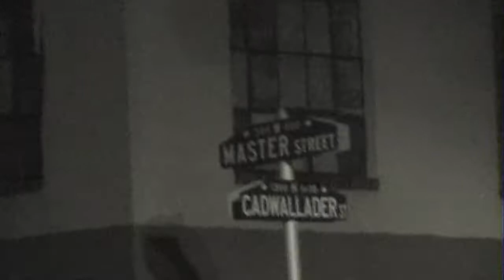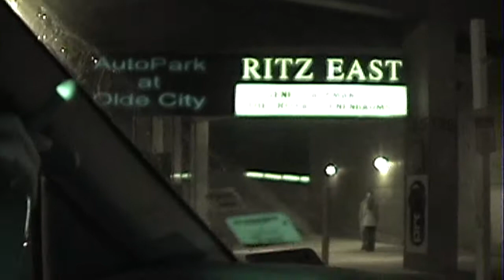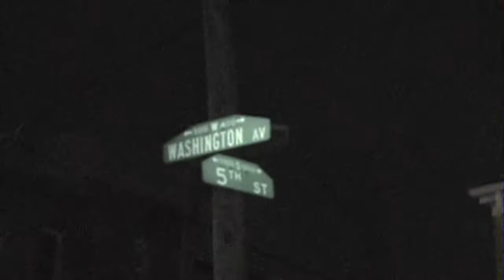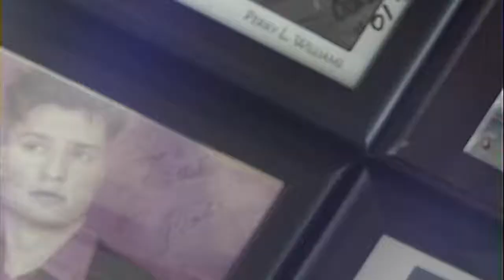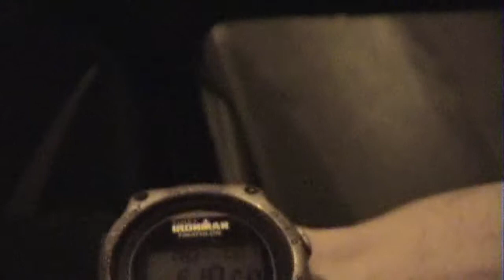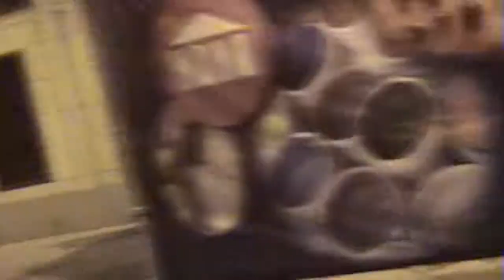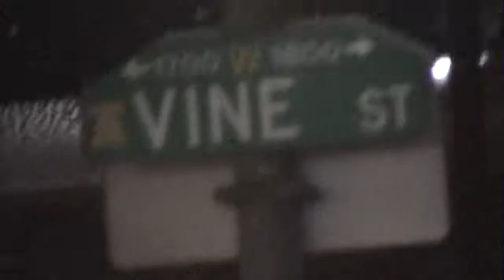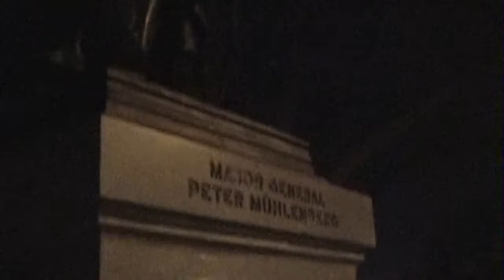JT Amy and JR cruising around the badlands of Philadelphia 2002 (night)